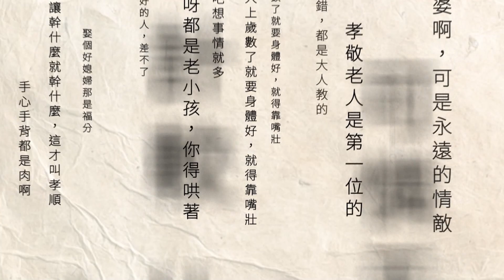侯友宜不夠力？ 藍營小雞搶同框韓國瑜 憂「藍白不合」跳船潮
國民黨總統參選人侯友宜，和前高雄市長韓國瑜，受邀出席戰鬥藍再動員記者會。只見韓國瑜被藍營立委參選人圍繞合照，似乎搶走侯友宜的風采。不過選情陷入膠著，侯友宜想拉抬聲勢，現在卻傳出藍營小雞憂心藍白破局，更可能會自己找人助陣。